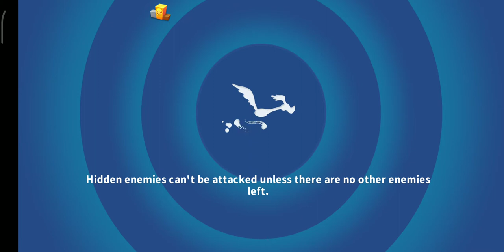LOONEY TUNES WORLD OF MAYHEM - HYDE & GO TWEET CAMPAIGN - ACT 4 - BATTLE 7 (⭐⭐⭐)